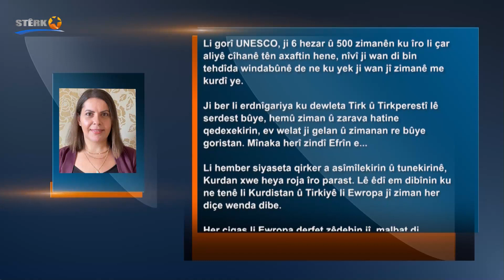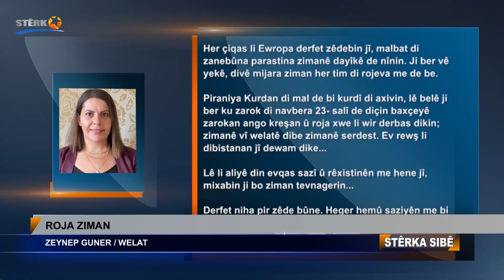Zeynep Guner: 'Roja ziman'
ROJA ZIMAN
ZEYNEP GUNER / WELAT

Her çiqas em kurd Roja Zimanê Kurdî di 15’ê Gulanê de pîroz bikin jî, di qada navneteweyî de Roja Zimanê Dayîkê wek 21’ê Sibatê tê qebûl kirin.

Li gorî UNESCO, ji 6 hezar û 500 zimanên ku îro li çar aliyê cîhanê tên axaftin hene, nîvî ji wan di bin tehdîda windabûnê de ne ku yek ji wan jî zimanê me kurdî ye.

Ji ber li erdnîgariya ku dewleta Tirk û Tirkperestî lê serdest bûye, hemû ziman û zarava hatine qedexekirin, ev welat ji gelan û zimanan re bûye goristan. Mînaka herî zindî Efrîn e...

Li hember siyaseta qirker a asîmîlekirin û tunekirinê, Kurdan xwe heya roja îro parast. Lê êdî em dibînin ku ne tenê li Kurdistan û Tirkiyê li Ewropa jî ziman her diçe wenda dibe.

Her çiqas li Ewropa derfet zêdebin jî, malbat di zanebûna parastina zimanê dayîkê de nînin. Ji ber vê yekê, divê mijara ziman her tim di rojeva me de be.

Piraniya Kurdan di mal de bi kurdî di axivin, lê belê ji ber ku zarok di navbera 2-3 salî de diçin baxçeyê zarokan ango kreşan û roja xwe li wir derbas dikin; zimanê vî welatê dibe zimanê serdest. Ev rewş li dibistanan jî dewam dike...

Lê li aliyê din evqas sazî û rêxistinên me hene jî, mixabin ji bo ziman tevnagerin...

Derfet niha pir zêde bûne. Heger hemû saziyên me bi hev re qursên ziman ên onlinê û rû bi rû çêbikin wê demê dikarin pêşiya gelek astengiyan bigirin.

Rêxistin, sazî, rewşenbîr û kurdîhez divê bibin yek û ji bo zimanê kurdî bibe zimanê giyanê rojane û biparêzin, ji bo demeke dirêj divê kampanya bidin destpêkirin.